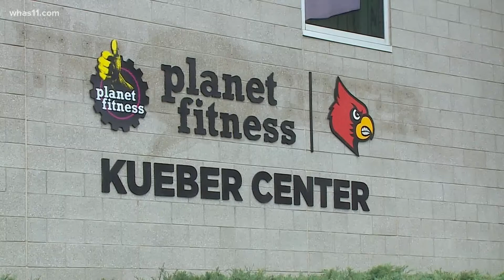Louisville women's basketball heads to Sweet 16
Louisville faces off against Tennessee in Wichita, Kansas on Saturday.